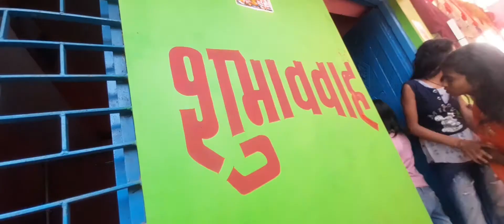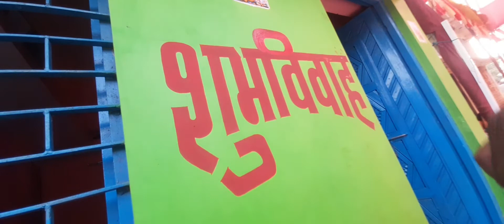Shubh Vivah painting video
aise hi aap Hindi painting video dekhne ke liye painter  sujit art channel per Bane rahe aur channel ko subscribe karke BEL icon jarur press Karen taki koi bhi video mein dalen sabse pahle aap dekh saken